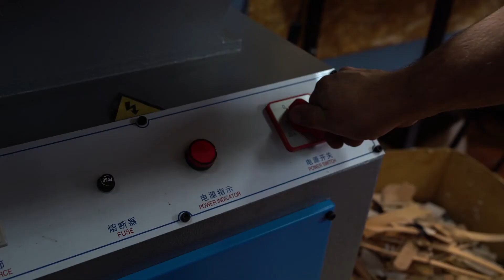Dual camera straps by Desired Leather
How our Dual camera straps are made.

We work only with full grain leather and the highest quality materials, so that you get a product that you can use for many years.